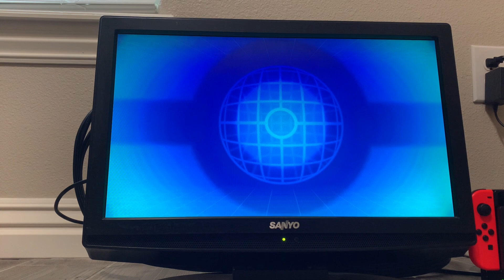Super clutch win in S/V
Wassup, I am hoping to make more of these types of videos so if you have a game you would like me to play just drop it down in the comments 🗿🫡👍